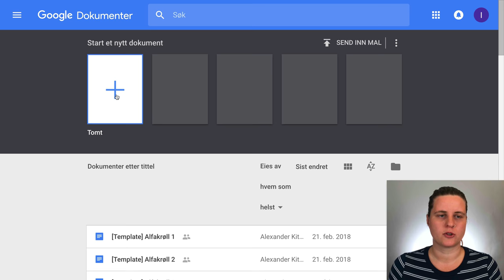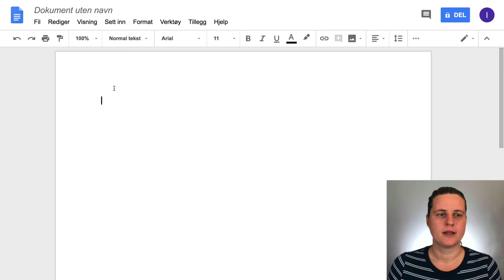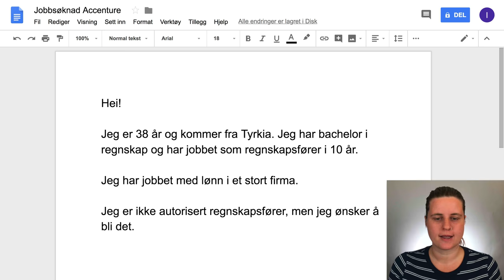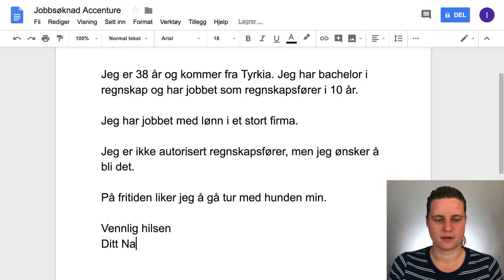google dokumenter - jobbsøknad Accenture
Oppgave med google dokumenter. Øve på å skrive jobbsøknad.

CC Ingrid Baltzersen og Alexander Kittilsen, Prosjekt Digital Borger - Johannes Læringssenter